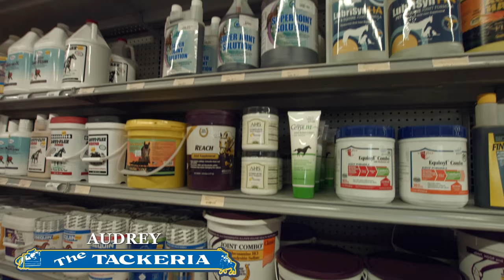4K Video Production Company Videographer Videography Studio Service Florida West Palm Beach Gardens